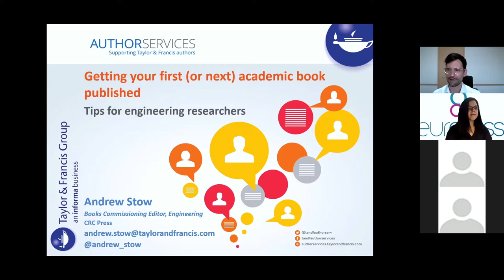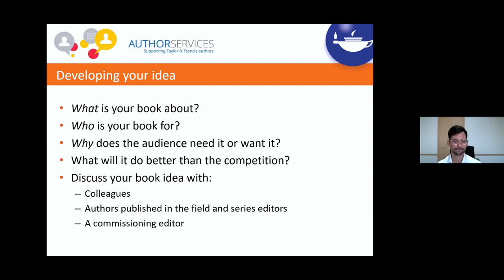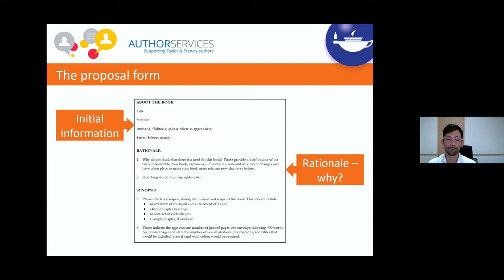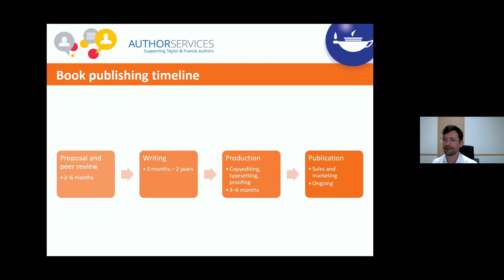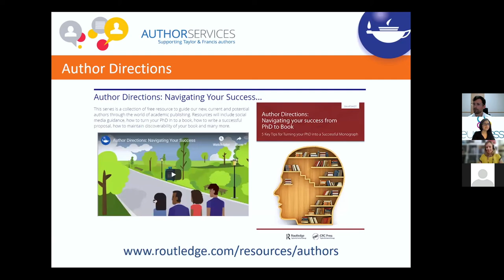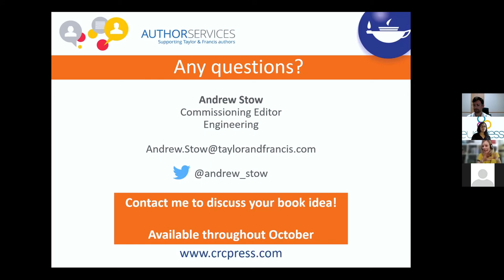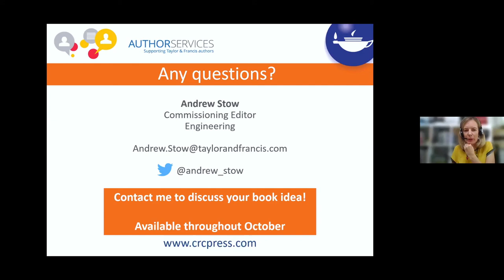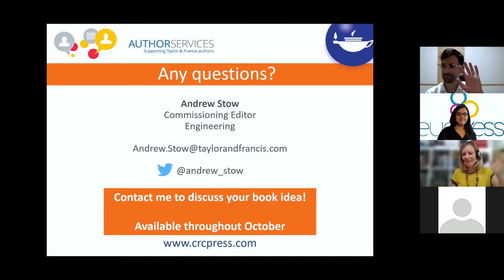"Getting your First (or Next) Academic Book Published - Tips for Engineering Researchers"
EURAXESS Japan with Taylor&Francis
Considering publishing your first academic book or your first book in English? Would you like help getting your next book published with a top international publisher? This talk will guide you through everything you need to know to get your first (or next) academic book published. It offers top tips to help you succeed from a publisher and author's perspectives, gives insights into the publication process, and provides additional resources to guide you whilst writing.
Topics covered include:
- How to shape a book proposal
- What commissioning editors are looking for
- Where to start
- Preparing a book proposal
- The publishing process
- Open Access book publishing options
- Time for questions